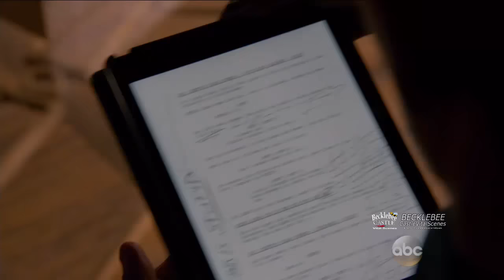Castle 8x14 - Castle & Alexis Talk about Hayley “The G.D.S.” Season 8 Episode 14